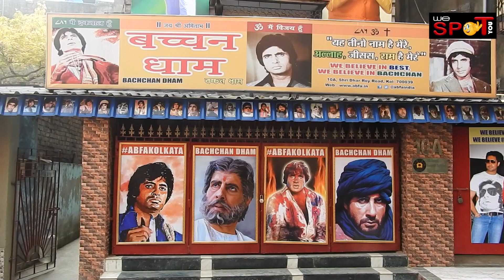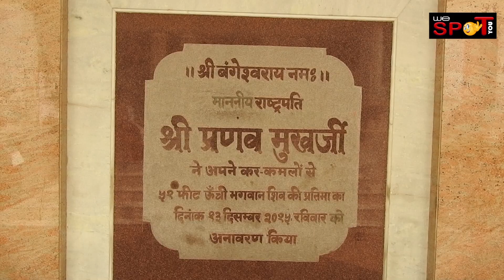The four hidden gems of Kolkata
Kolkata is not just a city of joy but it is also known for its rich literature,heritage and culture. So,I have listed some hidden gems of the city.70% of the people are not aware of the places.

The places are..

1.Lake Masjd
2.Amitabh Bachchan Temple
3.Sea Ip Church
4.Shri Bangeshwar Mandir